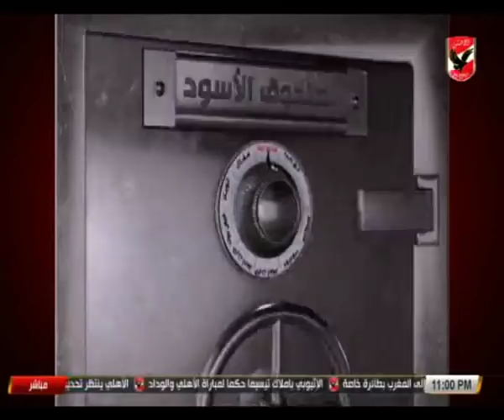تعليق قوى من شادي محمد على أمنية عمرو عبد الحق خروج الاهلي من أفريقيا مقابل نجاح الخطيب